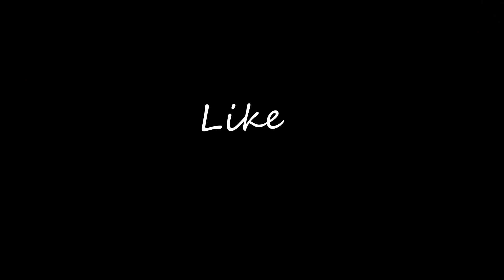Valentines Day GRWM| Hair Edition